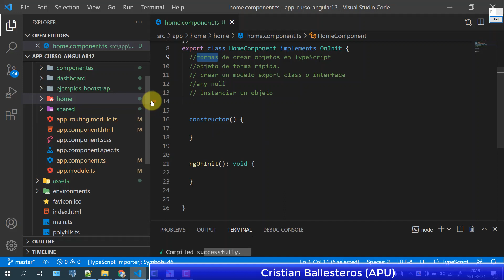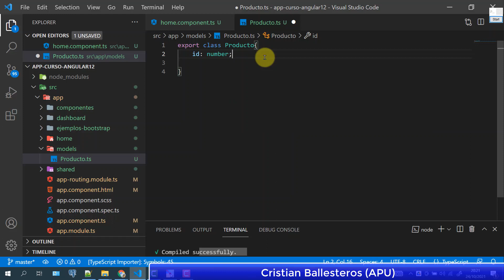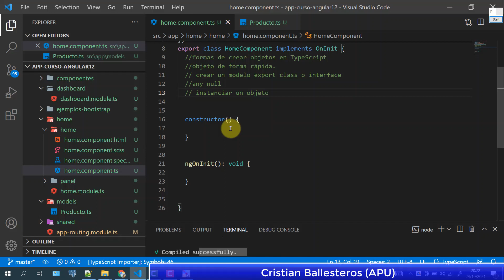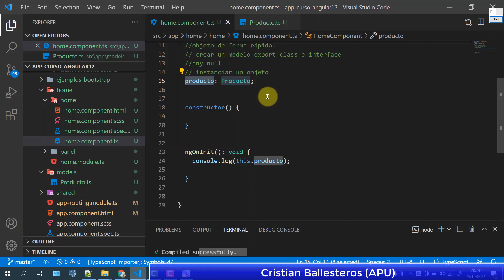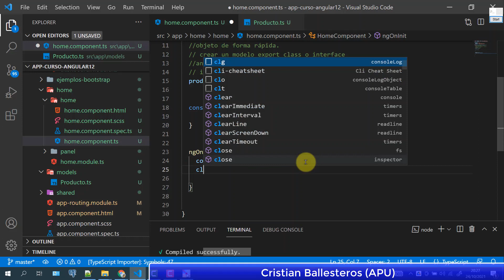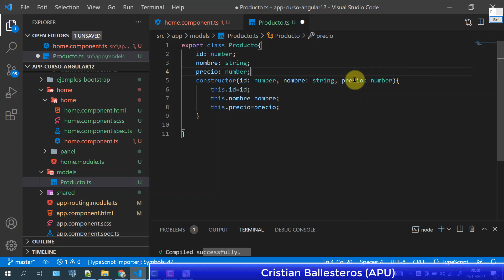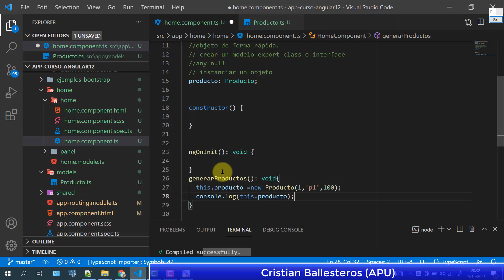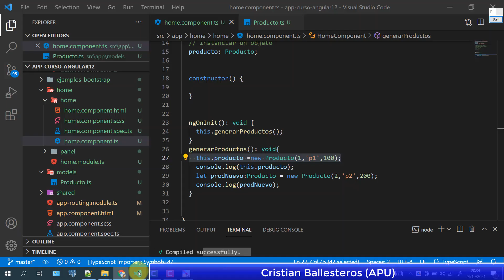TypeScript en Angular 12 distintas formas de Crear Clase y Objetos usando class e interfaces PART1/2